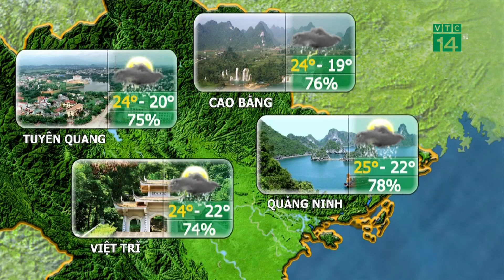Thời tiết du lịch 16/03/2020: Nha Trang đêm có mưa rào và dông vài nơi, ngày nắng gián đoạn | VTC14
VTC14 | Với khu vực các tỉnh Nam Trung Bộ nói chung và tại Nha Trang nói riêng, trong 3 ngày tới, thời tiết cũng khá ổn định, đêm có mưa rào và dông vài nơi, ngày nắng gián đoạn, bầu không khí không quá oi bức nên vẫn thích hợp cho các hoạt động ngoài trời diễn ra.